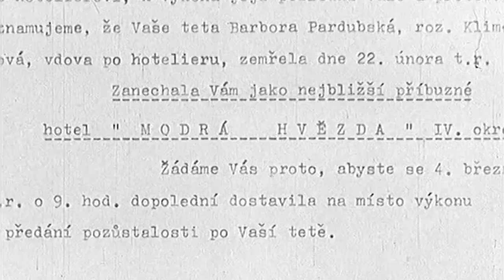Hotel Modrá hvězda (20.3.2020 ve 20:00 na CS FILM)